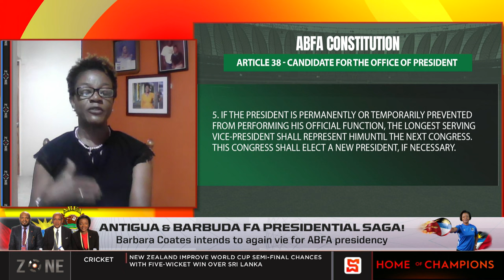Antigua & Barbuda FA Presidential saga! Everton Gonsalves unable to fulfill duties due to illness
The Zone discuss the Antigua & Barbuda Football Association Presidential saga.